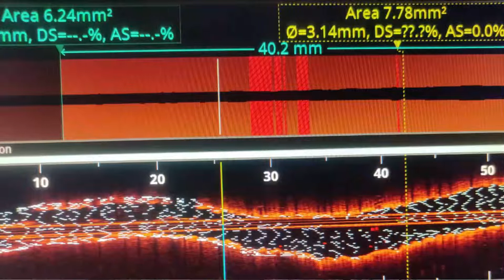Pateint Diary | Dr Kush Kumar Bhagat | Eternal Hospital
A patient named Mr Narayan Bajoria presented in emergency with major Heart attack and Cardiogenic shock got treated under the expert care of Dr. KUSH KUMAR BHAGAT, Consultant - Interventional Cardiology and Electrophysiology. He was successfully treated with IABP and OCT guided complex angioplasty at Eternal Hospital, Jaipur.